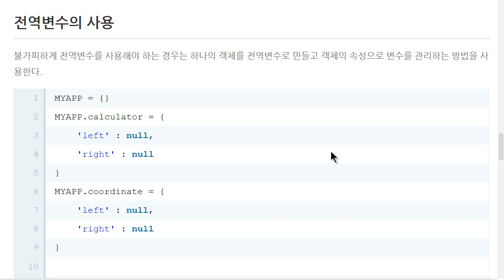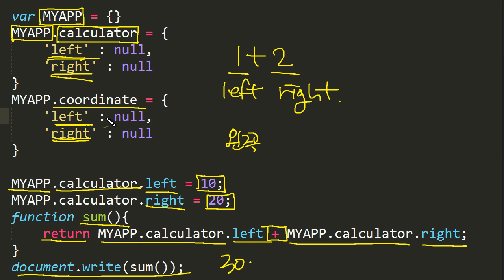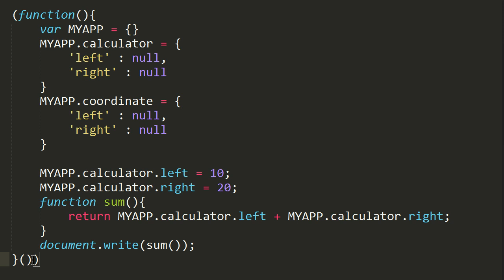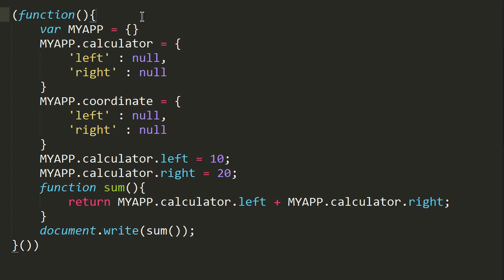JavaScript - 유효범위 (3/5) : 전역변수를 사용하는 법